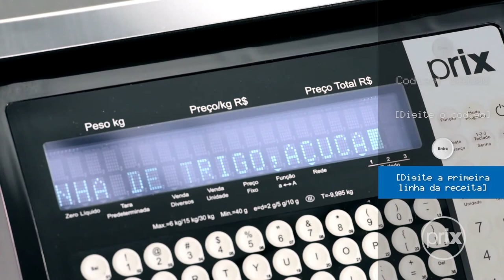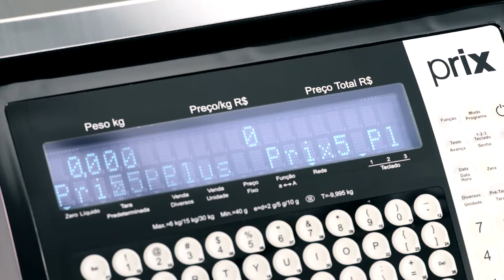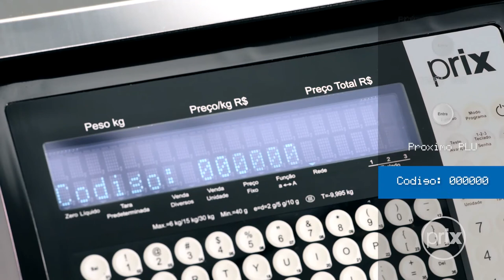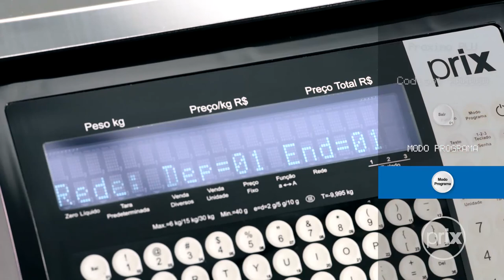Prix 5 Plus - Cadastro e Associação de Receitas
Saiba como cadastrar e associar receitas na balança Prix 5 Plus.